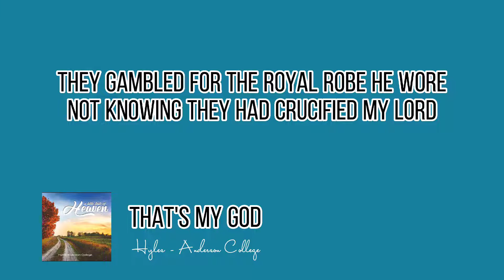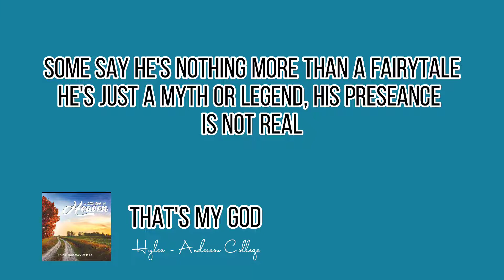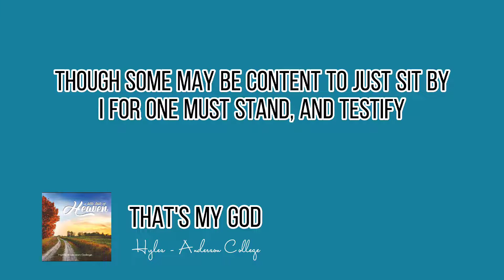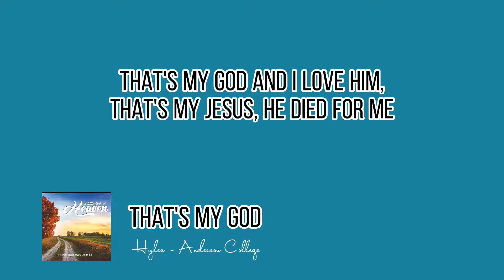That's My God Lyrics | Hyles -Anderson College